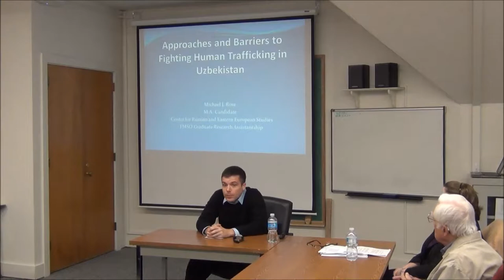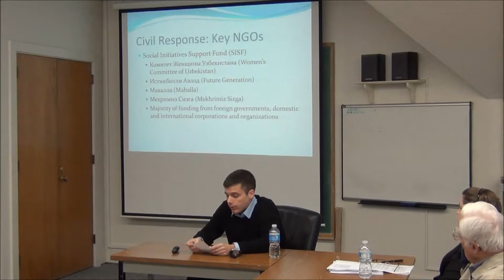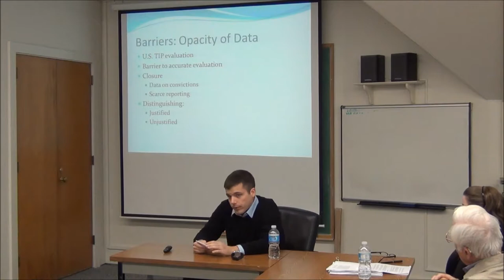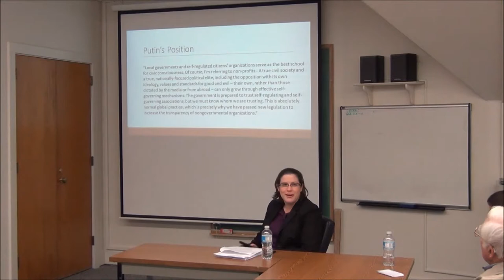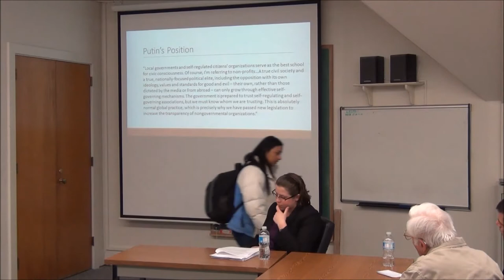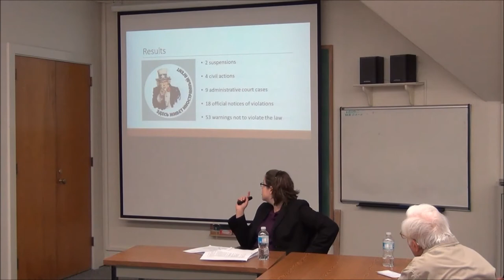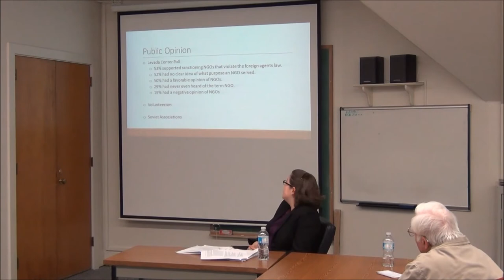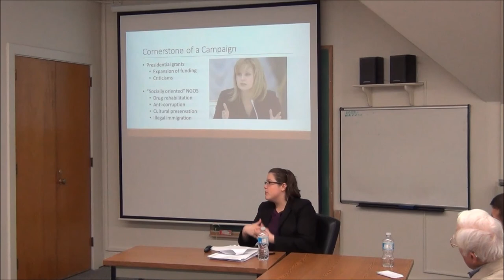Brownbag: Fall FMSO GRA Reports with Mike Rose and Dezeree Hodish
Fall FMSO GRA Reports: "Approaches and Barriers to Fighting Human Trafficking in Uzbekistan" presented by Mike Rose (REES) and "The Russian Government's Application of the Foreign Agent Law" presented by Dezeree Hodish (History)